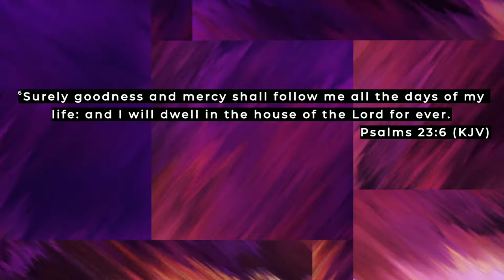Sunday | March 6, 2022 | "Reviving Worship" | Pastor Jeffery Ralston